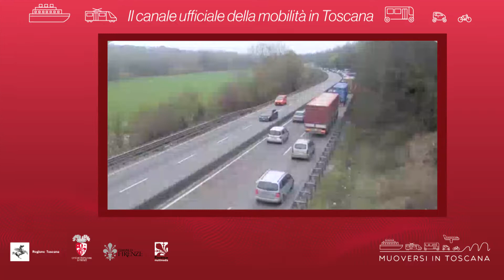Muoversi in Toscana - Edizione delle 7.30 del 4 ottobre 2021